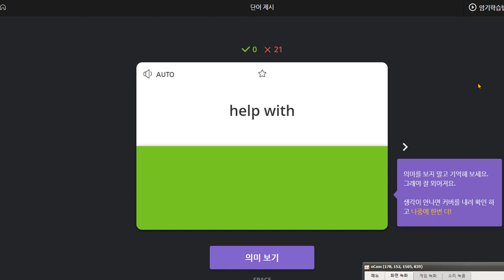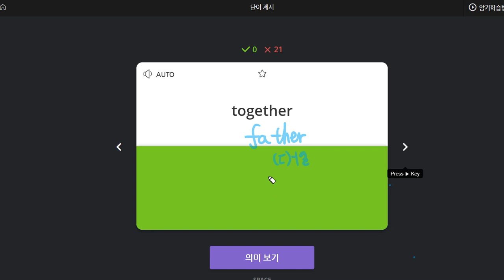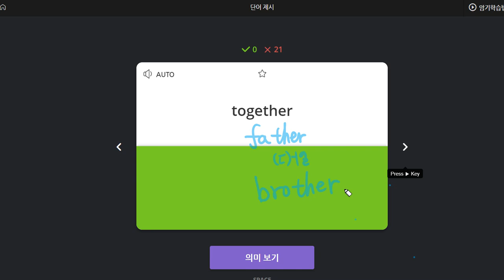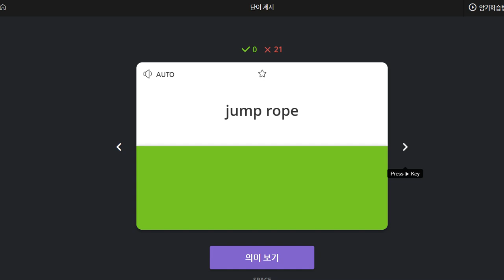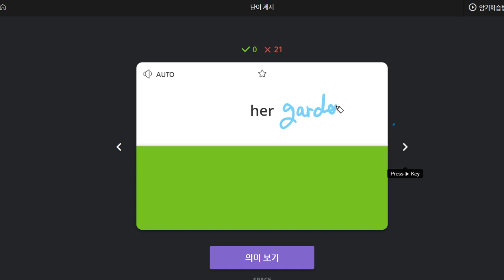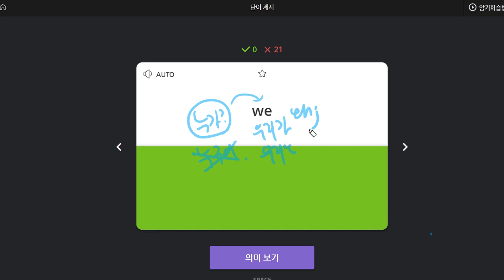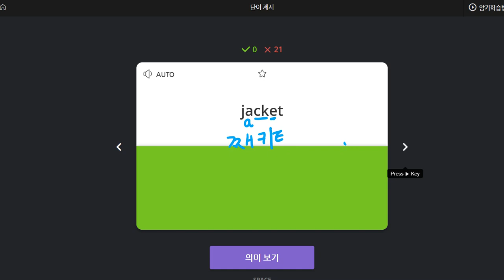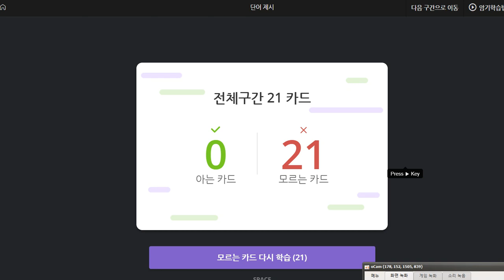권성모 2020 06 04